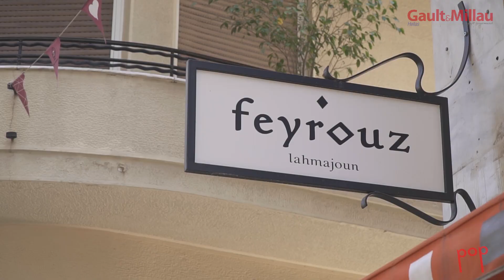Gault&Millau and Andreas Lagos introduce "Feyrouz"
Ο Gault&Millau ταξιδεύει Ανατολικά! 🛫

Σήμερα προσγειωθήκαμε στη Feyrouz, η οποία κατάφερε να μας μεταφέρει γευστικά στην Αντιόχεια, τον Λίβανο και την Κωνσταντινούπολη. 🌍

Τα μαγειρικά μυστικά της Feyrouz και οι γευστικές μνήμες της παιδικής της ηλικίας ζωντανεύουν στην μικρή κουζίνα των οδών Καρόρη & Αγάθωνος, δίπλα στην Αιόλου. Λαχματζούν, πιντέ και ζαατάρ είναι λίγα από τα φαγητά που μπορείτε να βρείτε εκεί!🌯

Ο Nomad Σέφ, Ανδρέας Λαγός ήταν ο κατάλληλος άνθρωπος να μας "ξεναγήσει" στις ιδιαίτερες αυτές γεύσεις! 👨🏻‍🍳

Ακολουθήστε μας λοιπόν όσο ανακαλύπτουμε τα πιο must PoP εστιατόρια της Αθήνας! 👏

This Tuesday Gault&Millau travels east! 🛫

Chef AndreasLagos takes a trip to Feyrouz - the PoP restaurant that made middle-eastern street food a must in Athens! 🌍

Feyrouz, inspired from her childhood memories and her family's gastronomical traditions cooks food made with mum's love and attention, whilst everything is made from scratch every morning inside the store. 🥘

Lachmacun, zaatar and pide are a only a few of the offered delicacies that caught our attention!🌯

There couldn't be a more appropriate person to introduce us to all those special tastes, than the Greek nomad chef, Andreas Lagos!👨🏻‍🍳

So follow us while we taste and experience middle-eastern PoP food! 👏